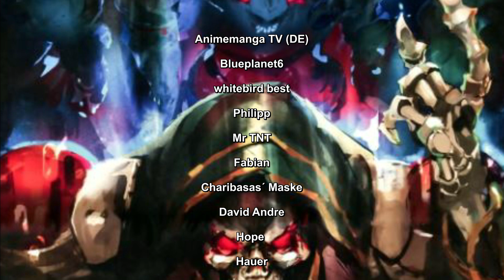Das ist der größte Krieg in Overlord (größer als der von Ainz) | Overlord erklärt